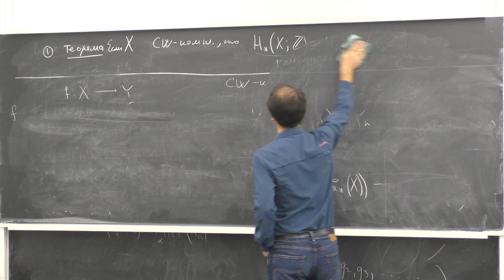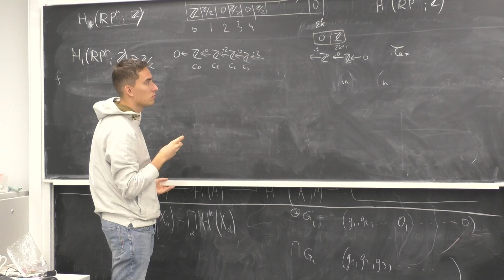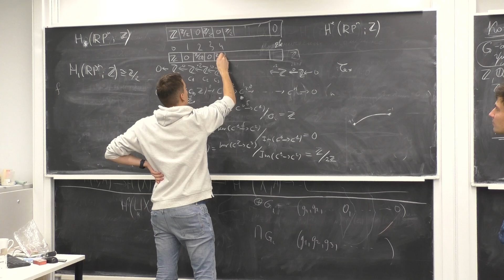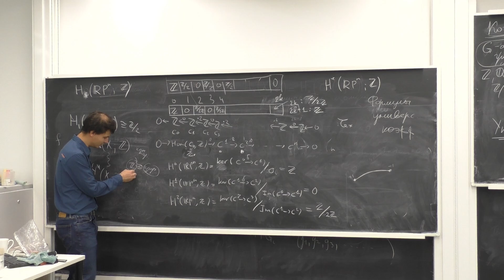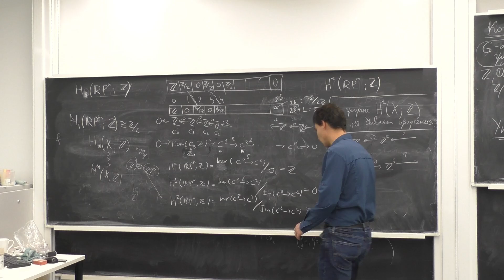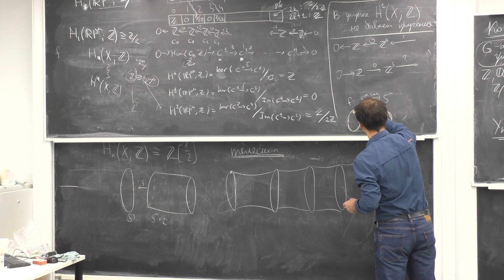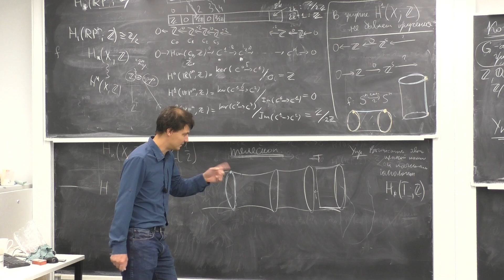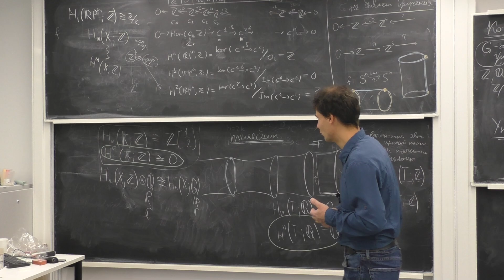Характеристические классы Семинар 6